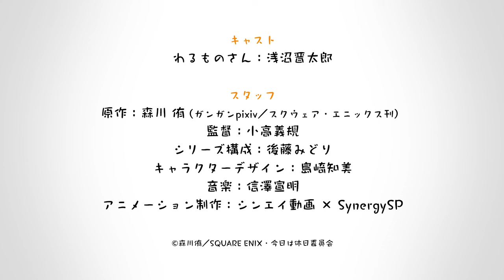【TVアニメ化決定！】「休日のわるものさん」特報映像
「ガンガンpixiv」にて好評連載中のコミック「休日のわるものさん」がTVアニメ化決定！

地球侵略を目論む悪の組織で”将軍”と呼ばれる彼は、地球防衛組織「レンジャー」と日々死闘を繰り広げる――。

けれど、今日は休日。

日々の激務に疲れた心身を癒すべく、パンダを見に動物園へ、アイスを買いにコンビニに。
完全オフモードで充実した休日を過ごす、そんな“わるものさん”の日常を描く、心癒されるヒーリングコメディ！

TVアニメ「休日のわるものさん」

わるものさん：浅沼晋太郎

原作：森川 侑（ガンガンpixiv／スクウェア・エニックス刊）
監督：小高義規
シリーズ構成：後藤みどり
キャラクターデザイン：島崎知美
アニメーション制作：シンエイ動画 × SynergySP
©森川侑／SQUARE ENIX・今日は休日委員会